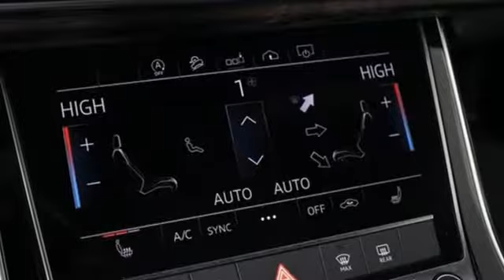New 2019 Audi Q8 Marietta Atlanta, GA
Year: 2019
Make: Audi
Model: Q8
Trim: 3.0T Premium
Engine: 3.0L TFSI
Transmission: 8-Speed Automatic with Tiptronic
Color: White
Interior: black
Stock #: U50262
VIN: WA1AVAF13KD017358
2019 Audi Q8 3.0T Premium quattro Carrara White 3.0L TFSI.brbr2016 Audi Dealerrater Dealer of the Year. Additional incentives and offers may apply. Family owned and operated for over 40 years.

Address:
1715 Cobb Parkway South